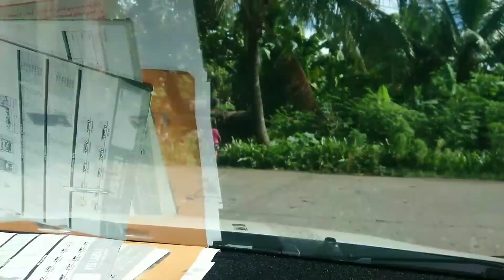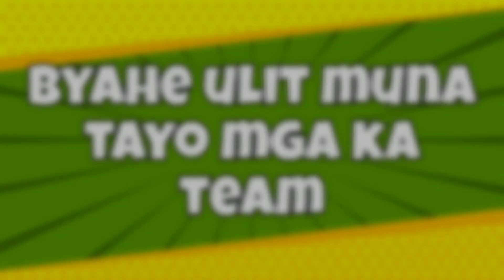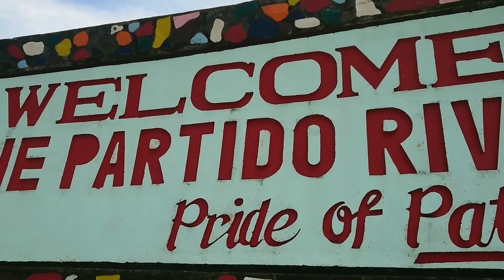Vlog 9.1!Pagluluto ng ipil-ipil(tutorial